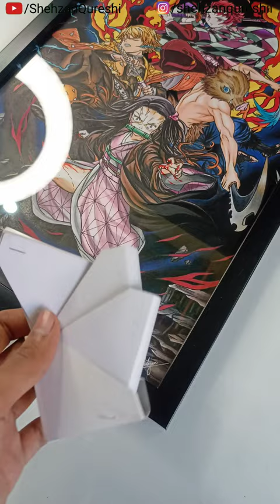Packing My Latest Commission - This Artwork Will Fly to USA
See you soon guys in the next video stay turned!

Alcohol Markers set 1
Alcohol Markers set 2
Alcohol Markers set 3 :
Copic for blending
Paper used
My phone

Tag me in your drawings in instagram 😉